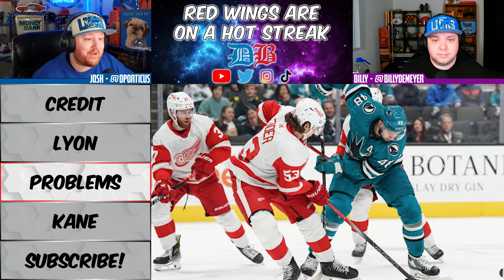Do the Red Wings Have a TOP 5 Goaltender? | Patrick Kane Injury Rumors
0:31 Credit
2:02 Lyon
6:43 Problems
13:42 Kane
19:42 Subscribe!